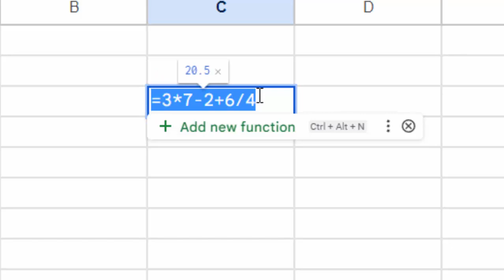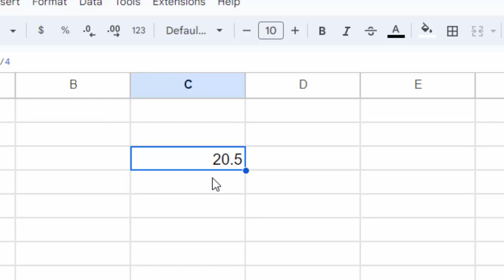Question on Google sheet@COMPUTEREXCELSOLUTION